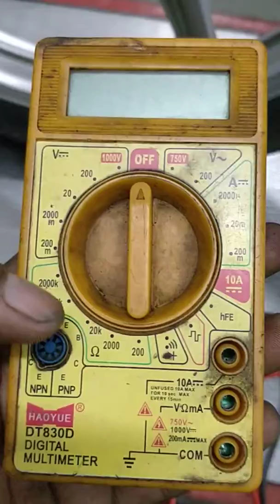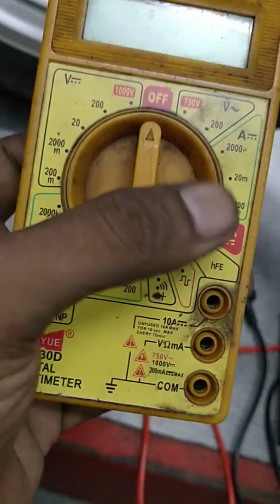மல்டி மீட்டர் உபயோகிப்பது எப்படி